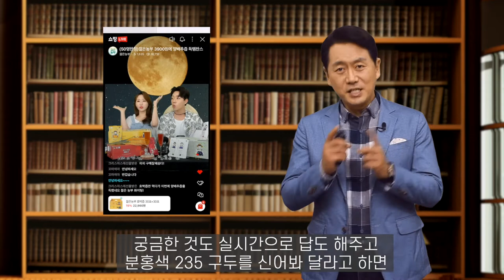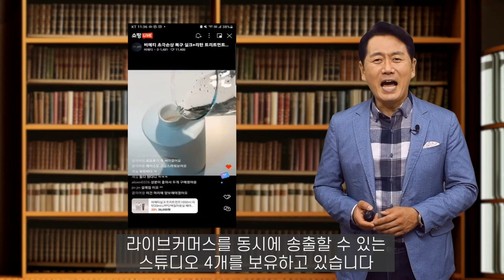누구나 할 수 있는 홈쇼핑, 아직도 라이브커머스를 안하고 계시나요?